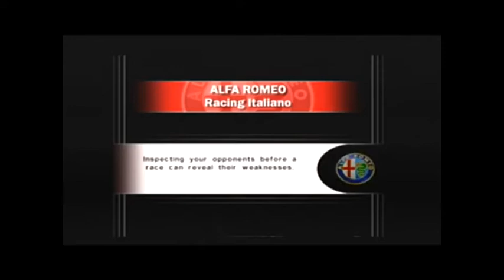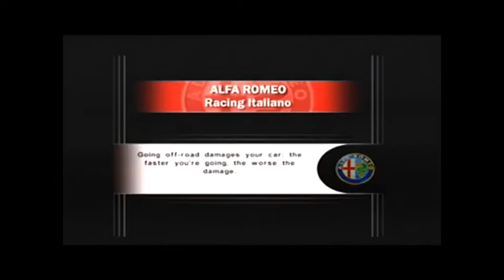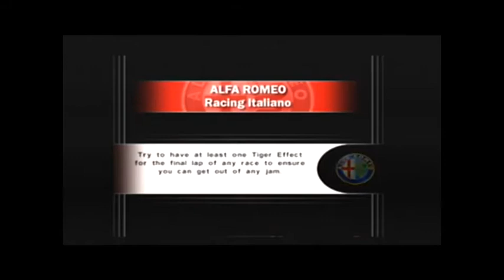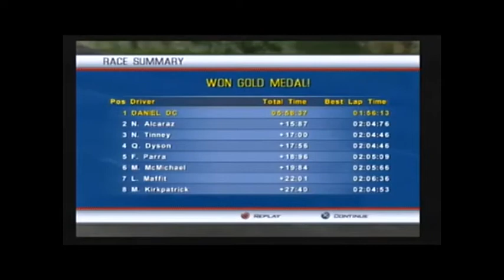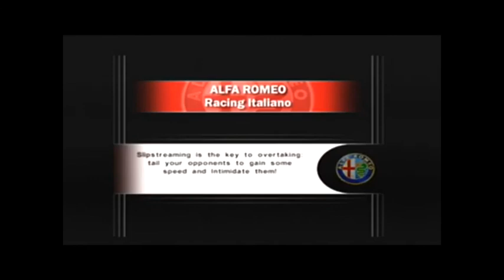Alfa Romeo Racing Italiano: Campania Full Compilation #4 (KMH)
Alfasud, 2 Giulias:
-Giulia T.I. Super
-Giulia TZ2, and SZ